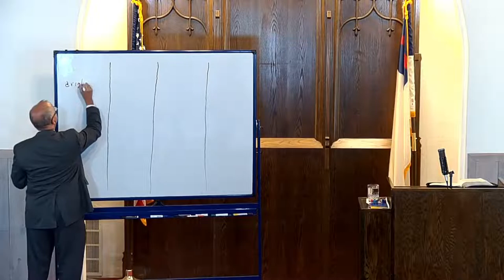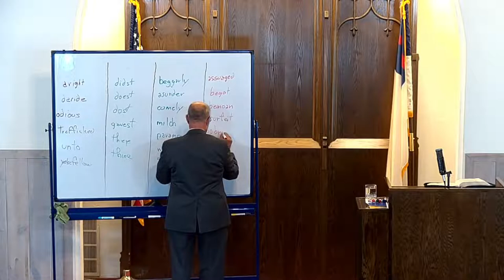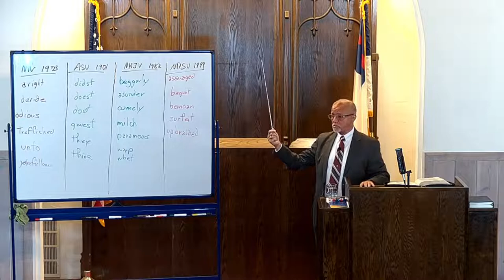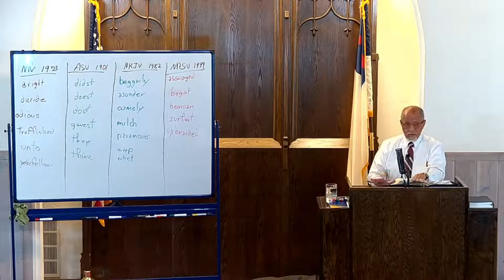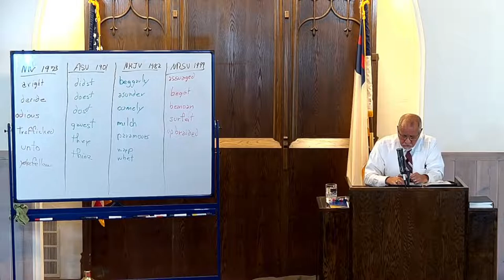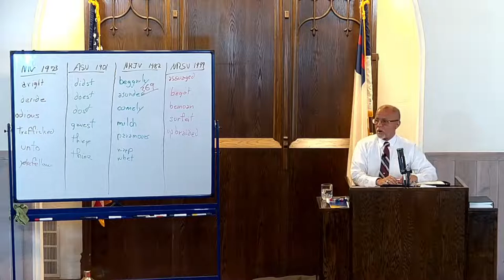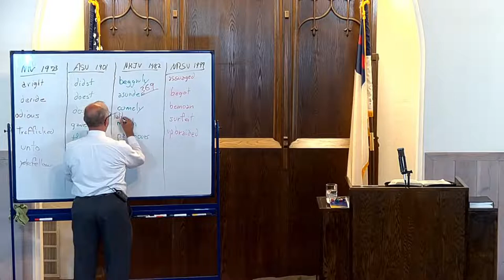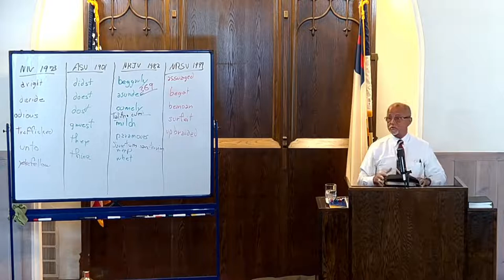Sunday School - Bro. Sam Gipp - "Archaic words in Modern Versions"